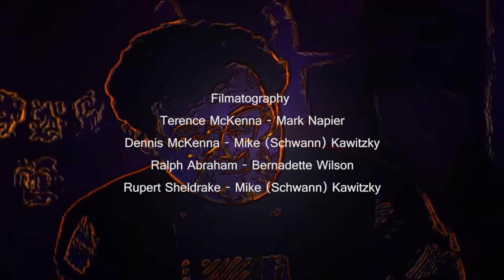McKenna & Friends - Cognition Re: Vision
Terence McKenna, his brother Dennis, as well as others share their thoughts in the video Cognition Re: Vision

Original Link: